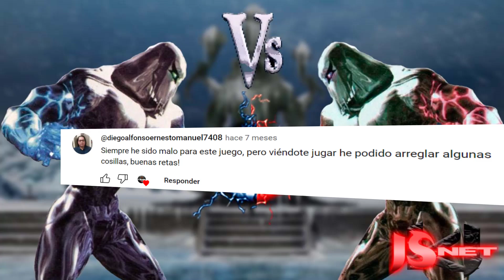Vs Glacius | Killer Instinct SNES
Una lucha mirror se caracteriza por que ambos jugadores poseen la misma atribución en velocidad, alcance y combos al poseer un mismo personaje, que es lo que determina un combate con estás características, veamos . . .
Player 1 : Grim (Guantánamo/Cuba 🇨🇺)
Player 2 : JSnet (Lima/Perú 🇵🇪)

Música utilizada :
ONLAP - Everywhere I Go (Spotify, Apple Music available on this description)